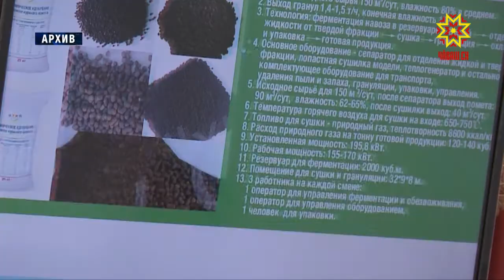Чăваш Ен экологи тĕлĕшĕнчен ăнăçлă регион шутланать.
Чăваш Ен Пуçлăхĕ Михаил Игнатьев Атăлçири регионсем хушшинчи çут çанталăк управĕн прокурорĕпе Вениамин Селифановпа тĕл пулчĕ. Республикăри экологи лару-тăрăвĕн ыйтăвĕсене çĕклерĕç вĕсем.